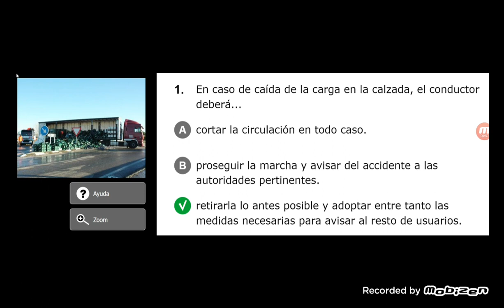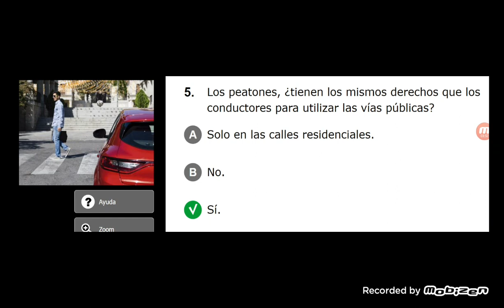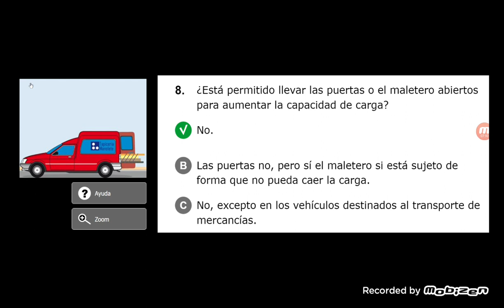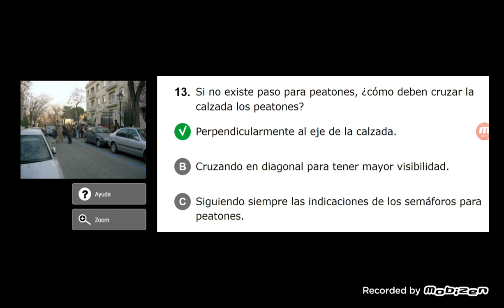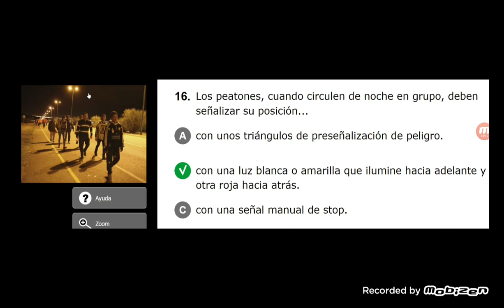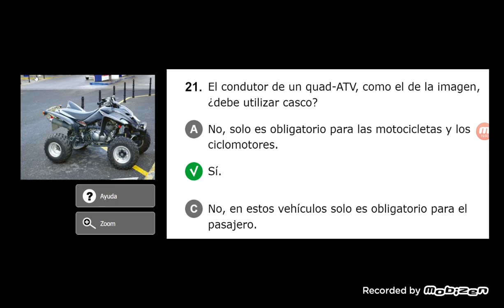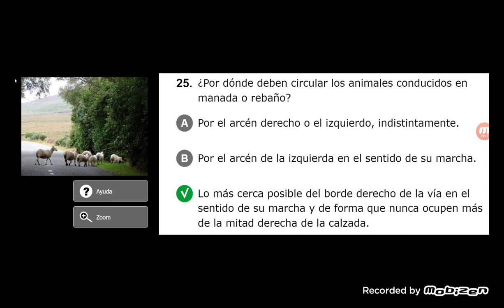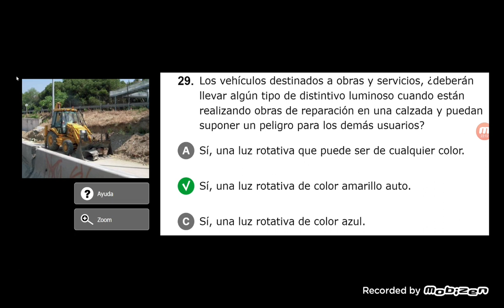ড্রাইভিং স্পেনিশ থেকে বাংলা আলোচনা ১০